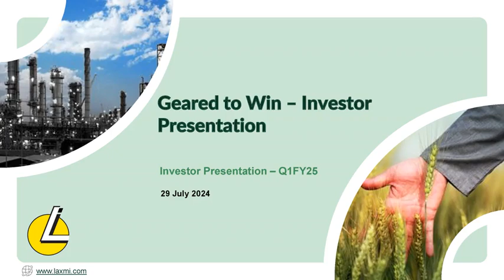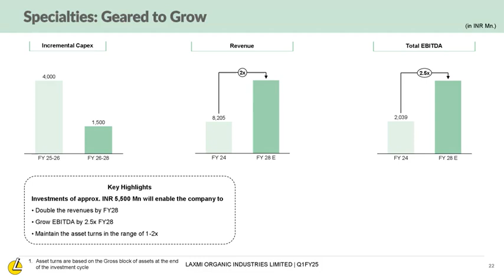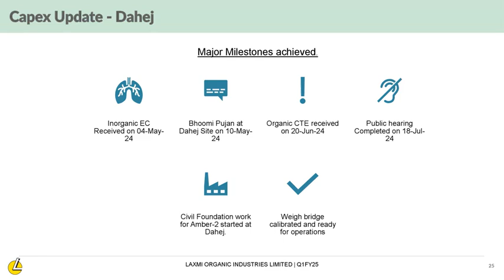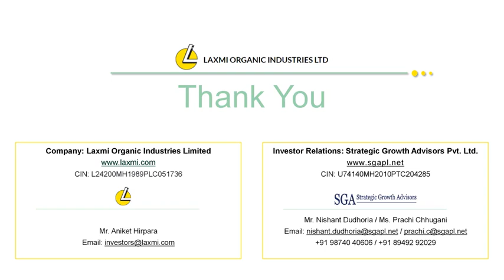Laxmi Organic Industries Ltd Investor Presentation for Q1FY25